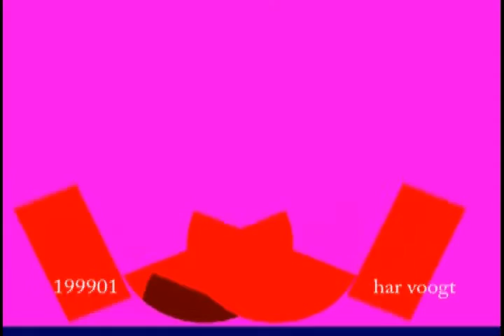schommel gedraaid004xt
Kinetic Art